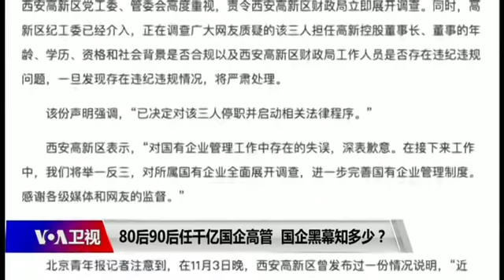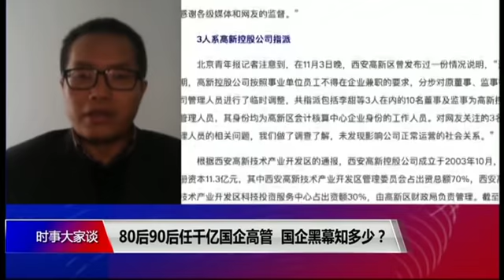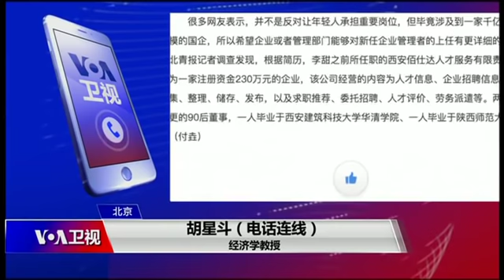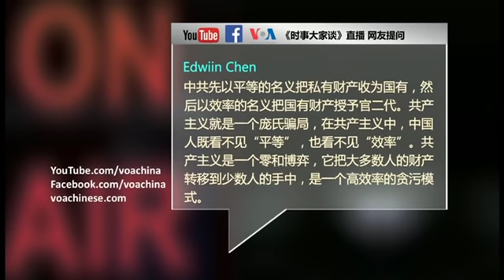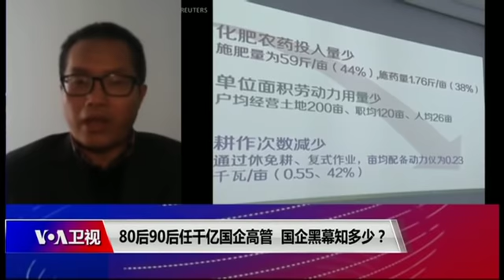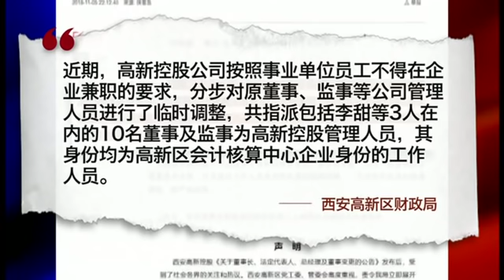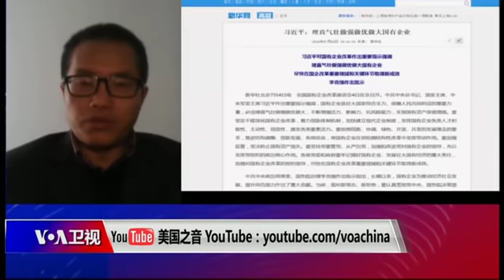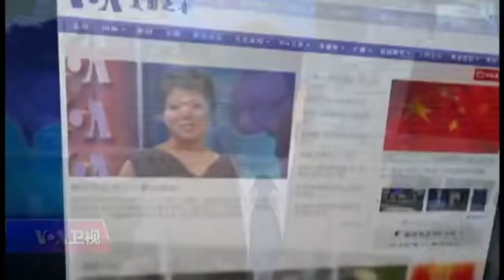时事大家谈：80、90后任千亿国企高管，国企黑幕知多少？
中国西安三名80后甚至90后女子任职千亿国企高管的消息曝光后，社会舆论为之震动。迫于压力，有关当局停止三位青春靓女的职务，并启动相关法律调查。然而轻描淡写的调查结果令人更为震惊和不满，主要当事人何止在一家大型国企任职，而执掌大型国企的“嫩总”又何止上述三人。一叶知秋，西安国企的乱象恐怕不是孤立的，如果问题具有普遍性，那么习近平要求理直气壮做大做强国企的难度当然就不难解释。中国国企乱象背后有何种深层黑幕？如此国企如何“做大做强”？力挺国企又如何能“理直气壮”？

邓聿文：踏出校门即任高管，国企人事腐败铁证如山

中国战略分析智库研究员邓聿文说，这个事件起因于西安高新公司在官网上公布的高管任命消息。我们看到，三名高管除了董事长是80后之外，其他都是刚大学毕业的90后年轻人。这个事情本身一看就比较奇怪，所以引起了一些网民关注，这些关注也被发到自媒体上。至于西安高新控股有限公司本身并不是上市公司，所以他们一定认为这样的做法不涉及公众利益，是很正常的，因此根本没有想到会有这么大的反响。我觉得，他们一开始对舆情缺少预见性的思维。回到主题，正是由于巨大的反差，人们自然非常关注。一个刚大学毕业还不到一年的学生如何胜任一个千亿国企的高管职务呢？这种事情看起来的确匪夷所思。那么，从这个事情发生之后、现在所披露的信息来看，其中是不是牵涉到腐败我们不好说，因为还要界定什么是腐败。我要说的是，这种高管任命方式本身就是一种腐败。但是，我们大家所说的、一般认可的腐败是所谓的权钱交易，权力的滥用，等等。从这个角度来看，因为现在没有得到更进一步的证据显示牵涉到所谓的幕后交易，但是，从人事上看，这一定就是腐败行为。

邓聿文：政府难题解不了，政企要分开硬是分不开

邓聿文说，我认为，90后国企高管事件根本无需调查，因为很明显这个安排是西安高新公司一手制造出来的。如刚才所说，目前的信息显示，这里的关键因素还是那个规定事业单位工作人员不能在国有企业任职的文件。它硬性规定，在企业兼职的高管必须撤出。

邓聿文说，这里问题的根源还在于，政府说要政企分开，这本来就是要减少国家对企业的干预。过去，一般来说国企没有建立董事会，而是直接受到相关主管部门的领导，甚至政府直接任命国有企业的高管。但是，这种状况造成一个后果，就是其中存在的贪污腐败等等一系列问题，使得国有企业的效率大大降低。它们根本就无法跟私营企业、更无法跟外资企业相比。这种情况下无法实现所谓的把国企做大、做优、做强的目标，而只能靠国家的政策和其他资源去扶持。习近平的所谓国有企业有两个“一以贯之”，它本身就是一个矛盾。这就是加强党的领导，加强党对国有企业控制，这个本身就是要打破的，就是所谓的政体分开的结构。你加强党的控制，党就是组织部，所以现在的国有企业高管的任命就是两个，大多数国有企业的高管，就是中央企业由中组部任命，地方企业由地方组织部任命，等等。这样的状况下，谁任命你当然你就对谁负责。这是一个问题。第二个问题就是刚才胡教授也谈到的，国有企业存在着多重的代理链条。每个链条的信息传到上面都是完全走样的，也就是说加强党的领导也好，建立现代企业制度也好，一个目的是为了控制所谓的内部人事问题。多重链条的方式代表的是信息失真，使得内部人事控制的状况更加严重。

邓聿文：做大做强国企，政经逻辑相冲突

邓聿文说，做大做优做强国有企业，是因为习近平，或者说中共，把国有企业当作经济的基础和国家的支柱。如果支柱出了问题，当然执政的牢固度也就会动摇。从这个角度来看，中共就必须要做优做强做大国企，这是从所谓的执政的政治逻辑来考虑。第二就是经济逻辑。这方面，国有企业的管理体制、人事、财务等等，存在着一系列的根本问题，因此实际上它无法做到做大做强做大。既然一切都是通过人去管理的，这种国有即官有的企业结构必须依赖国家资源和政策的扶持才能生存，更别说要做优做强做大。总之就是仅仅靠着国有企业自身的竞争力是不行的。所以，我们刚才讲了，中共一方面希望能够做到政体分开；一方面又要做优做强做大国企。要控制政府人事腐败，就要加强党的领导，加强党对国有企业的控制，但是这样的领导和控制又产生另一个方面的后果，就是破坏了所谓的政企分开，实际上更加重了政企合一，加重国家官员对国企的人事控制。所以，无论从逻辑上来说，还是从现实的运作来看，这两个目标都是冲突的，包括他的做优做强做大的目标跟实际效果来看都是冲突的。今年的数据看起来似乎国企的利润很好，利润增长了，民企是负利润。但实际上国有企业的负债是非常严重的，包括对刚才说的中石油也好中石化也好，如果真正算起来的话，都是高度负债的企业，甚至有可能是资不抵债。

胡星斗：人事任免当儿戏，国企违法水很深

中国经济学者胡星斗说，刚才郑先生说得非常好，这个事情反映了某种人事腐败。不过，从这次事件看，民意起到了很大的作用。政府能够重视民意，而且能够启动调查，这也是一件好事儿，说明现在还存在一定的舆论监督。从这个事情也可以看出，某些国有企业把干部的任免当成儿戏，弄出所谓的影子高管，实际的运营权在背后的官员手中。与此同时，这个事件也说明，调查是非常有局限的，是一种自我调查，是西安高新区财政局的自我调查，这可能也是整个中国存在的一个问题。这种调查不独立，统计部门也不独立，所以大家对统计的数字也不信任；信访部门也不独立，也不进行独立的调查导致访民很多。有的地方司法也不进行独立审判；新闻很多地方也不进行独立报道。所以，西安高新如此的自我调查，的确是受到人们的质疑。还有，中国国有企业还没有建立现代企业制度，没有建立法人治理结构，所以就会出现这样的一些问题，包括董事长、董事、总经理等等都可以是挂名的。董事会也可以是徒有虚名。这就说明我们的国有企业制度还是非常原始的、落后的。最后一点，这也说明在国有企业领域，违法的现象是比较普遍的，因为本来中国有企业国有资产法，其中对出资人权利都有规定，就是他们不得擅自干预企业经营活动，等等。但现实中可能不是这样的情况。而且，国有企业是来越得到强化，而国有企业越强的地方，肯定是行政权力越大的地方，也肯定是法制越薄弱的地方。在目前中国强化国有企业的趋势下，实际上是在强化人治，其实是违背法治，所以为什么现在会出现国有企业比较普遍的违法现象，从这个事件中，我们至少可以看到这么几点。

胡星斗：行政主导国企，多层代理权力失控

胡星斗说，类似现象其它地方否存在或者存在多少，我们也没办法去调查，但是可以推测会有，甚至有可能不少。根据就是，在国有企业领域，因为它属于行政主导，其人事方面要大于法治方面，违规违法的现象比较普遍。国有领域遵循规则而不是市场规则。为什么会出现这类奇怪而荒唐的现象，可能与它的多层次代理有关。即便是这几个女孩子其实也不过是木偶而已。名义上，国有企业是属于全体国民的，全体国民又授权全国人大或地方人大来经营这些国有企业，然后全国人大又授权国务院，全国人大是委托人，国务院是代理人；国务院授权国资委，国务院是委托人，国资委是代理人。而国资委或者地方的国资委，又授权某个部门或者委托某个董事长作为代理人，国资委或者地方政府可能是委托人。这种多层次委托代理使得权力失控，全体国民根本无权了解这些国有企业的运作和效益，无法了解所有的事情，只有当它出现问题的时候，大家才来讨论一下。

胡星斗：国企定位边界都不清，全民利益被窃恐是真

胡星斗说，国有资产如果能被变成优质民营资产，当然也未尝不可。关键是，现在是通过一些方式把企业变成了国有，而国有实际上又是暗中的某种私有，所以，现在的国有企业是定位不清，边界也不清。本来国有企业也可以存在，它主要是存在于市场失灵的领域，非竞争性领域，还有公共产品生产领域。但实际上，中国国有企业成了特权企业。而且，国有资产的获得，往往是通过一纸行政命令去获得的，就是国企勀轻松地占有资源，比如说中石油中石化的垄断就是例子。它们依据的是1999年国务院办公厅转发的国家经贸委的一个叫做规范什么原油成品油流通秩序的通知。结果就这么一个通知，就把全民的资源都划归到两个国有企业来经营石油。实际上，涉及到全民利益的资源应该是全国人大才有权力交给谁来经营和规定利益的分配方式。所以，中国的情况是，国有资产的形成本身就是就是不规范的，甚至是盗窃了全民的利益。所以，这不仅仅是一个欺骗的问题，甚至可能是某种有预谋的分赃手段。